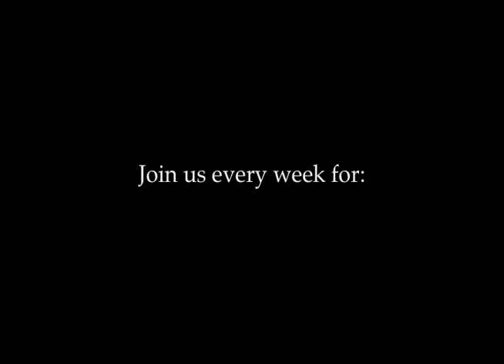Five Star Presents: Monsters' Ball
Our Halloween Party @ Club Volume in Seattle